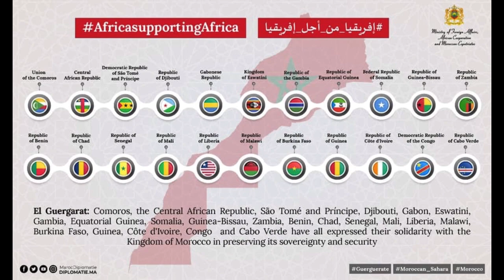Le Maroc , Terre d'Histoire et d'Accueil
Bienvenue, Welcome, M'rahba à toutes et à tous ❤️💚❤️
Voici une invitation au voyage à bord du "Maroc", accompagnée de l'Orchestre Philharmonique du Maroc
Nouria Zendafou
Présidente Association Mémoire France Maroc